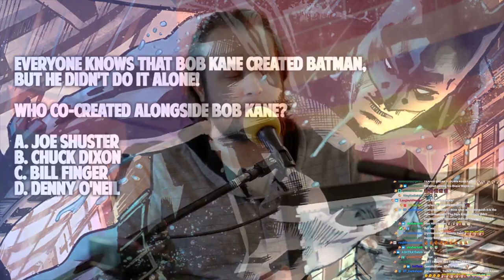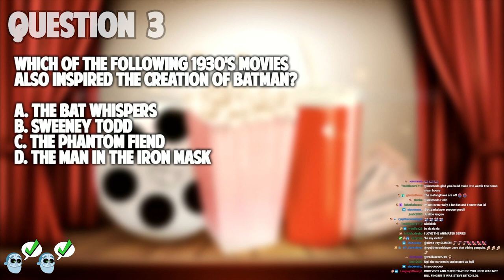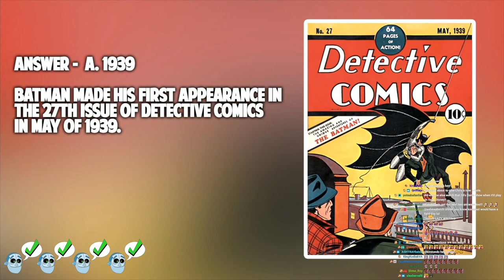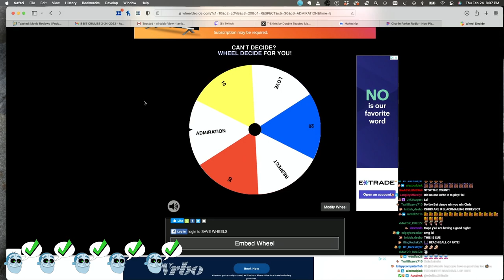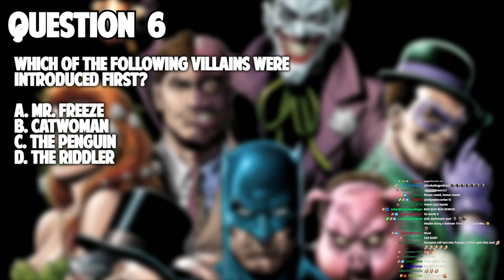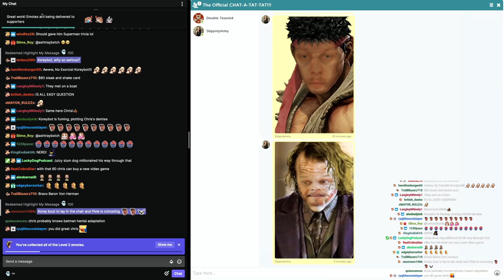WHADDYA KNOW ABOUT - Batman?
WHADDYA KNOW ABOUT - Batman? - Today at Double Toasted we have Koreybot challenge a contestant on their knowledge of Batman. We are doing this topic due to the release of the Batman movie, but this is not our The Batman review. To check out our The Batman movie review, head over to our main channel. Will our contestant beat Koreybot? Watch the video to find out.

RULES OF THE GAME:

- Contestants get 5 QUESTIONS plus 1 BONUS ROUND (Double Or Nothing).
- Depending on how many questions are answered correctly, contestants have a chance to win a $10, $20, Or $30 gift certificate.
- OR, contestants might win our Love, Respect, or Admiration.
- A contestant also has a chance to play a BONUS ROUND which is a DOUBLE or NOTHING question.